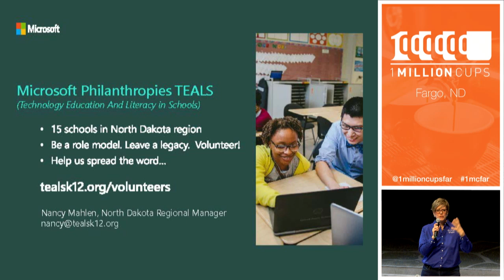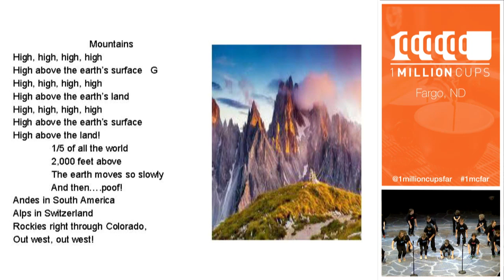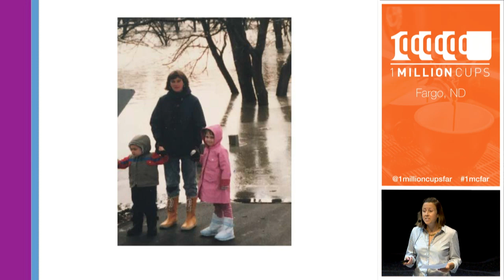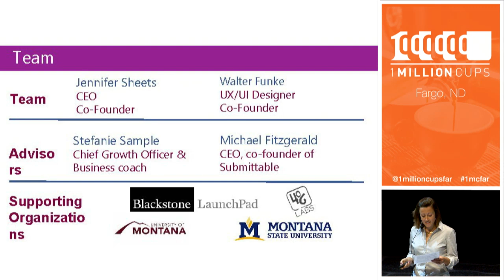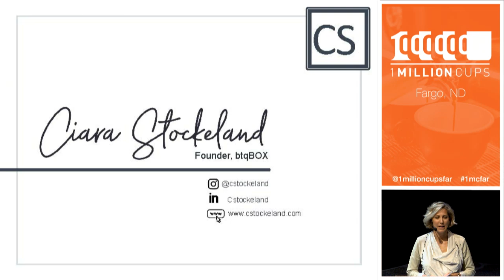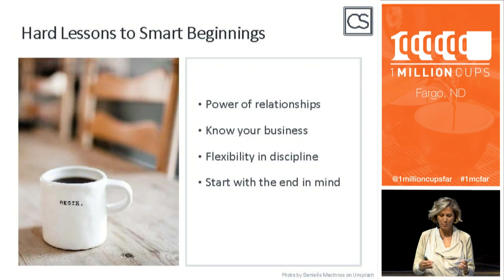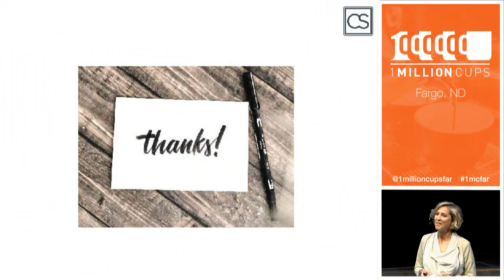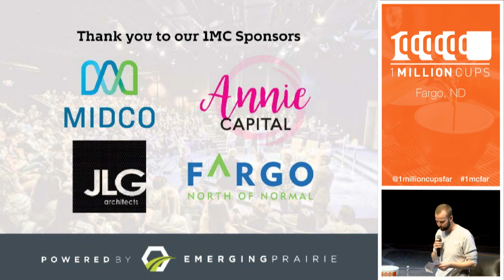1 Million Cups Fargo | 05.22.19